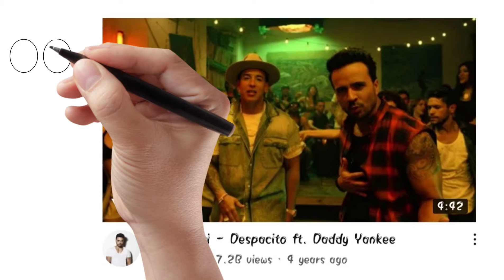किस video पर सबसे ज्यादा views है ।। most viewed video on youtube ।। sabse jyada views wali video 🤔🤔